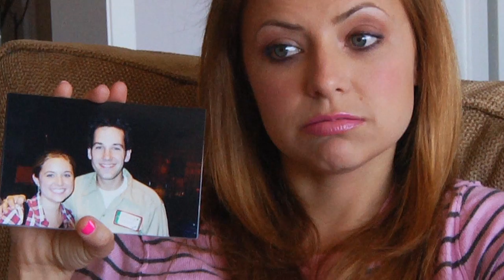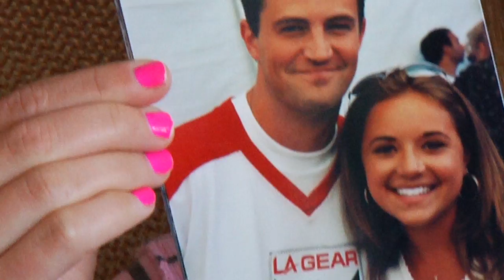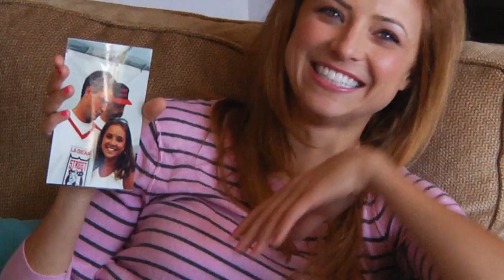Lovin' Lakin Bonus Minisode #14 - Lakin goes through old photos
Lakin goes through some old photos and reminisces over celebrity friendships (and celebrity ex-boyfriends).

Headed by Director/Writer/Producer Andy Fickman and producing partner Betsy Sullenger, Oops Doughnuts Productions develops and creates award-winning entertainment through a variety of artistic mediums including film, television, theater, and the world wide web.